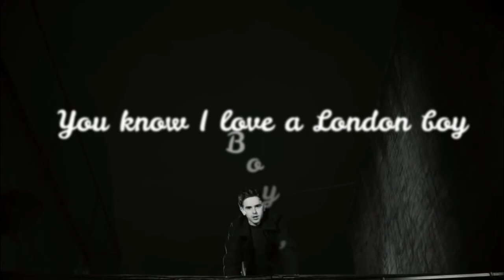London Boy- Freddie Highmore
London Boy by Taylor Swift
this song reminds me of Freddie Highmore